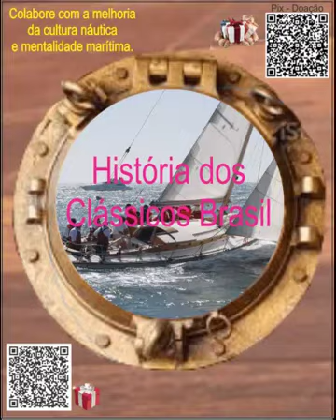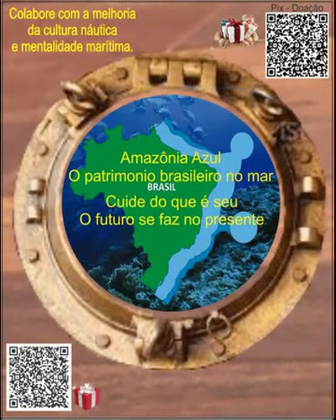Veleiros Clássicos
Bons ventos.

Este vídeo tem o objetivo de lhe informar sobre: